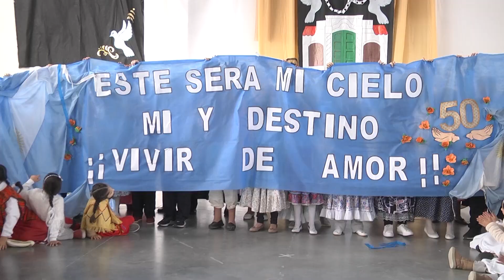Con un baile popular, la escuela Santa Teresita festejó el Día de la Independencia